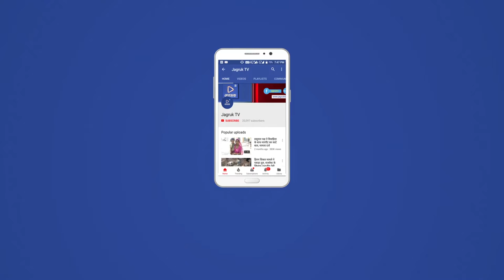JAGRUK TV - जोधपुर : निगम की साधारण सभा की बैठक में पार्षदों ने पार की मर्यादा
निगम की साधारण सभा की बैठक में पार्षदों ने पार की मर्यादा
माइक छीनकर बजाई टेबल, सफाईकर्मी भर्ती से वंचित अभ्यर्थियों ने बैठक में घुस जोरदार हंगामा किया, झड़प बढऩे पर तुरंत शुरू करवाना पड़ा राष्ट्रगान
जोधपुर। नगर निगम सभागार में मंगलवार को साधारण सभा की बैठक आधे घंटे में संपन्न हो गई। इस बैठक में सफाईकर्मी भर्ती से वंचित अभ्यर्थियों ने घुस जोरदार हंगामा किया और महापौर व मुख्यमंत्री के खिलाफ नारेबाजी की। बैठक में महापौर घनश्याम ओझा प्रस्ताव भी नहीं पढ़ पाए। करीब आधे घंटे बाद राष्ट्रगान कर बैठक संपन्न कर दी गई। बैठक में कांगे्रस पार्षद भर्ती में वंचित सफाईकर्मियों की मांगों को सुनने के लिए महापौर के सामने अड़ गए। इस दौरान बीजेपी पार्षदों ने खड़े होकर सभागार में कांग्रस पार्षदों से बहस शुरू कर दी। इस बीच महापौर प्रस्ताव को लेकर माइक पर बोलते रहे और नीचे सफाईकर्मी वंचित अभ्यर्थी हंगामा व नारा लगाते रहे। कांगे्रस दल के उप नेता प्रतिपक्ष गणपतसिंह चौहान से पार्षद प्रदीप बेनिवाल ने माइक छीन लिया। इस पर गणपतसिंह चौहान ने टेबलें बजाकर विरोध जताया। माहौल गर्म हो जाने से दोनों ही दलों के पार्षदों में झड़प की नौबत आ गई। इस पर महापौर ओझा ने तुरंत ने बैठक संपन्न करने का एेलान कर राष्ट्रगान शुरू करवा दी। बैठक में शहर के विकास को लेकर विभिन्न कार्योँ की वित्तिय व प्रशासनिक स्वीकृतियां जारी कर दी गई।
दरअसल विधानसभा चुनाव की आचार संहिता लगने से पहले शहर में विकास कार्यों की कार्य योजनाओं को प्रशासनिक व वित्तीय स्वीकृति देने को आहूत नगर निगम बोर्ड की साधारण सभा आज सुबह हंगामे की भेंट चढ़ गई और विकास हंगामे में दब गया। नगर निगम की साधारण सभा की बैठक शुरु होने के कुछ देर बाद ही हाल ही में निगम में हुई सफाईकर्मियों की भर्ती में नौकरी से वंचित रहे उम्मीदवारों और उनके समर्थकों ने सभा कक्ष में पहुंच कर हंगामा किया और हंगामे के चलते बैठक को स्थगित करना पड़ा। करीब एक महीने से निरन्तर हो रहे राजनीतिक कार्यक्रमों के चलते निगम के साधारण सभा की बैठक टलती रही और आज इस बैठक को होना था।  बैठक की शुरुआत में ही हंगामा हो गया। काफी समय बाद हुई इस बैठक में सत्तारूढ़ भाजपा पार्षद और महापौर इस बैठक में आगामी चुनाव को देखते हुए विकास कार्यों को स्वीकृत कराने के लिए सोच कर आए थे जबकि कांग्रेस पार्षद दल अंतिम दिनों में हो रही इस बैठक को लेकर अब तक किये गये विकास के नाम पर खोखले दावों को लेकर पक्ष को घेरने की तैयारी करके आया था।
सभा कक्ष में घुस कर प्रदर्शन
सत्ता पक्ष और विपक्ष दोनों ही अपने मन की कर पाते इससे पहले ही सफाईकर्मी भर्ती प्रकरण में घोटाले और भ्रष्टाचार के लग रहे आरोपों के बीच आज भर्ती से वंचित रहे उम्मीदवार, उनके परिजन और समर्थक नेता सभा कक्ष में घुस गए और वहीं पर धरना प्रदर्शन और नारेबाजी करने लगे। हालांकि कहने को साधारण सभा की बैठक के दौरान पुलिस की व्यवस्था शांति व सुरक्षा के लिहाज से की जाती है लेकिन भीड़ के रूप में आई भर्ती से वंचित उम्मीदवारों के आगे बेबस नजर आई।
महापौर कक्ष के बाहर प्रदर्शन
नगर निगम की इस साधारण सभा में विकास कार्यों की प्रशासनिक व वित्तीय स्वीकृतियां जारी होनी थी लेकिन शहर का दुर्भाग्य कहें या नेताओं की आलस्य की प्रकृति के चलते इस बार की बैठक में विकास की आखिरी सांस भी टूटती नजर आई। सभा कक्ष में अपना शक्ति प्रदर्शन कर साधारण सभा को स्थगित कराने में सफल रहे आंदोलनकारी सफाईकर्मियों ने महापौर कक्ष के बाहर भी धरना प्रदर्शन और भजन शुरु कर दिया।
यह बोले प्रतिपक्ष नेता
बैठक को लेकर प्रतिपक्ष नेता राजेन्द्र सोलंकी ने कहा कि नगर निगम की इस बैठक में जो परिवादी और फरीयादी आए हुए हैं उनकी लंबित समस्याओं का निराकरण करने के बाद आगामी बैठक के मुद्दों पर चर्चा होगी। इस दौरान कई बार पक्ष विपक्ष के पार्षद भी अपने अपने क्षेत्र की समस्याओं को लेकर आमने सामने भी हुए।